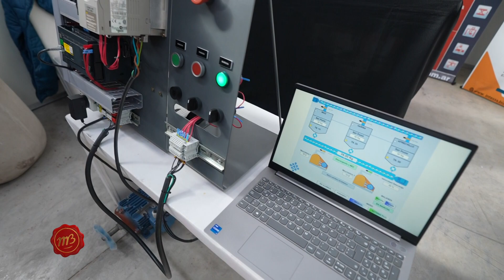Lina Bosch: "Hay que pensar de manera multisectorial y Colón va por un buen camino"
En diálogo con Martín Bustamante TV, la directora de Producción, Comercio e Industria de Colón, destacó el programa de desarrollo e innovación productiva que encara la Municipalidad.